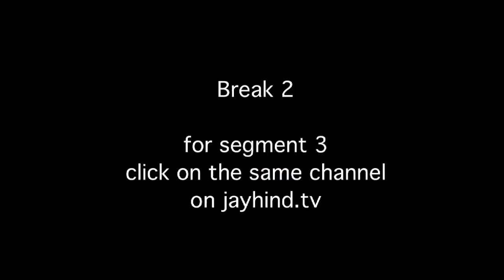Savita bhabhi Ke Sexy Solutions for Dirty Dogs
Jay Hind! Episode 227 : Segment 3 -- Savita Bhabhi is back with her sexy solutions for Dirty dogs and on how she could be made a minister.Also,Savita shows off her poetic side with a few sensual lines.For more sexy, crazy humor - follow us on twitter for 24 hrs Live reaction to News around the world. Non - Stop Humor